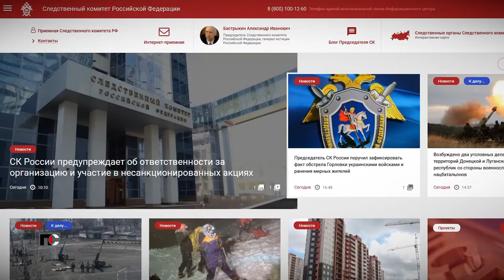Патрульная Служба - 22.03.09